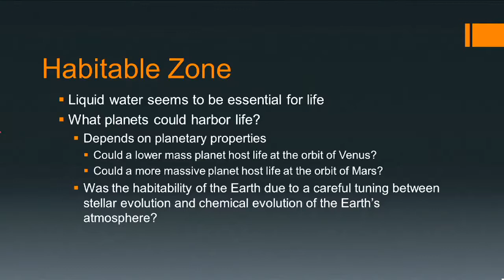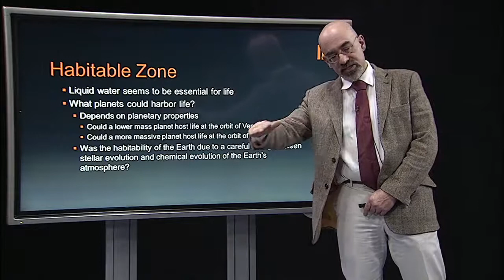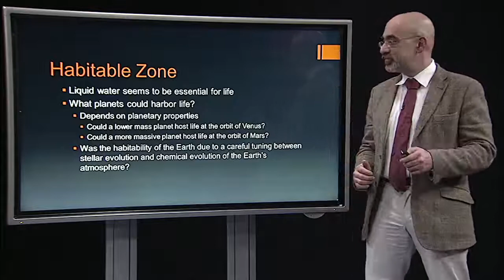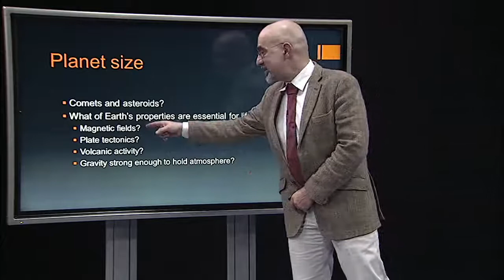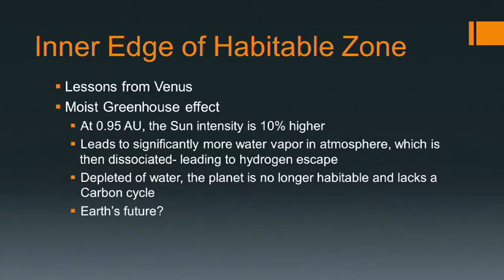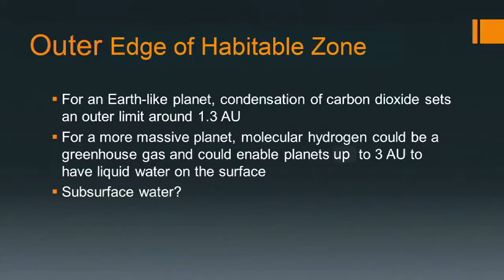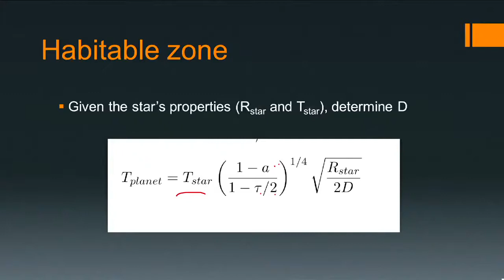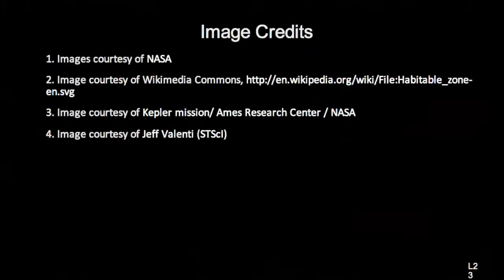Goldilocks Problem - Imagining Other Earths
Are we alone? This course introduces core concepts in astronomy, biology, and planetary science that enable the student to speculate scientifically about this profound question and invent their own solar systems.

All the features of this course are available for free.  It does not offer a certificate upon completion.

Really enjoyed the course. It gave a very comprehensive introduction to Astrobiology and I enjoyed being pushed to write a science fictional short story at the end.,This is simply fantastic! Such a charismatic lecturer leading us so professionally through heavy subjects in a light manner! Looking forward to more courses!